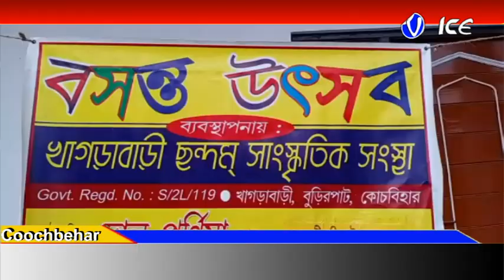আগামী ৯ মার্চ দোল উৎসব আয়োজন করেছে ছন্দম সাংস্কৃতিক সংস্থা তারই প্রস্তুতি হিসেবে খাগড়াবাড়ি বুড়ির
আগামী ৯ মার্চ দোল উৎসব আয়োজন করেছে ছন্দম সাংস্কৃতিক সংস্থা তারই প্রস্তুতি হিসেবে খাগড়াবাড়ি বুড়িরপাড় ক্লাব প্রাঙ্গণে অনুষ্ঠিত মহড়া